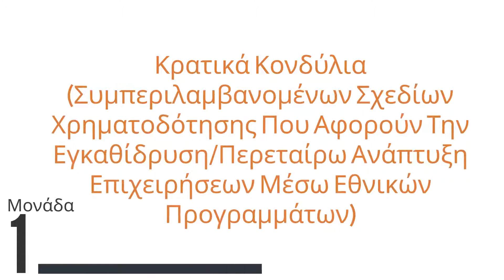Adv-Cyp-Grk 4.1 - Κρατικά Κονδύλια )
Boost EU - FDI Advisors
Boosting EU economy through training of Foreign Direct Investment advisors
Cyprus
Ενότητα 4 – Δυνατοτητες Χρηματοδοτησης